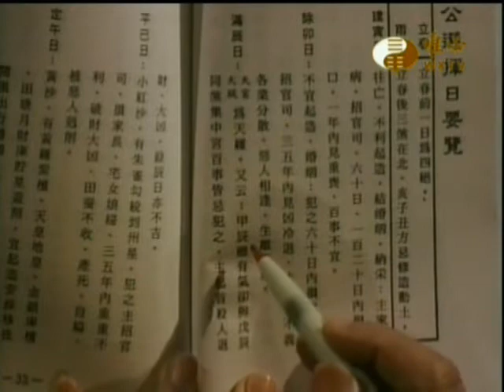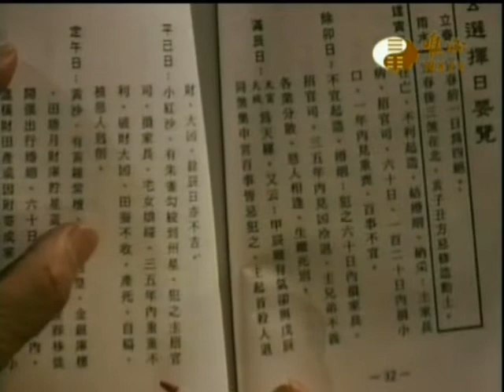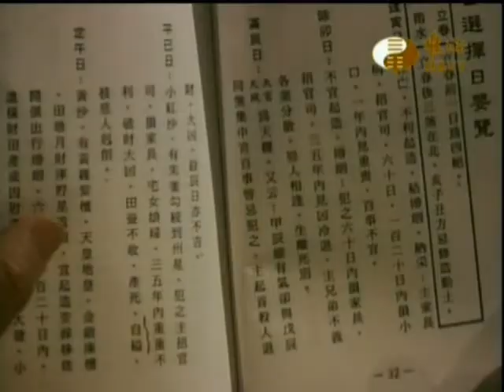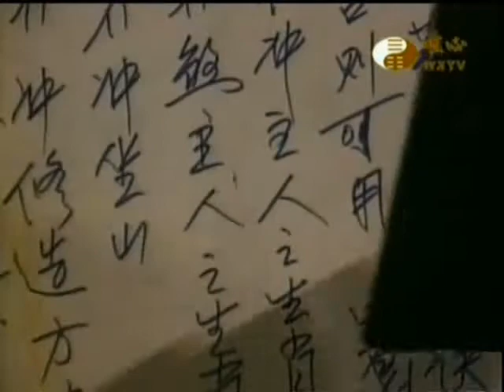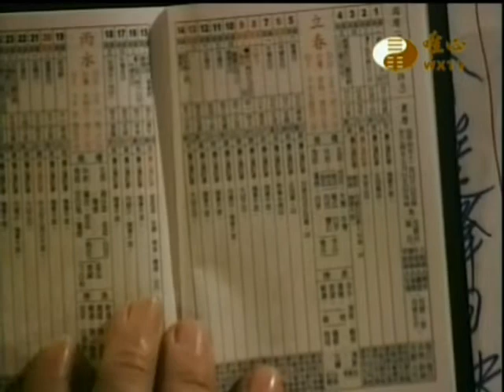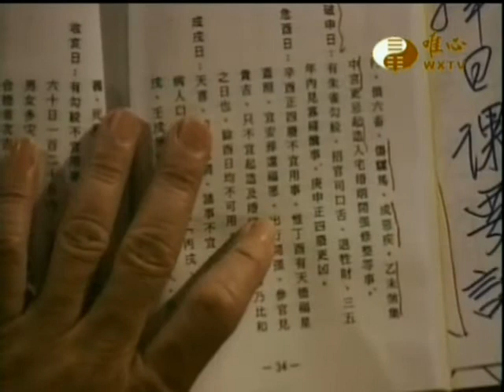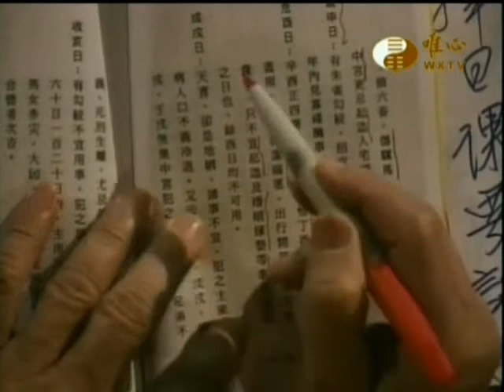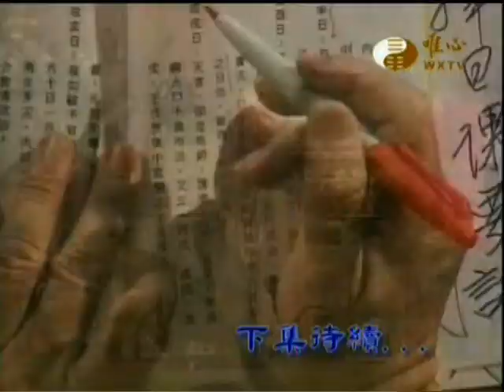易經大學世界華人養賢班第一期(302)_擇日學(2)